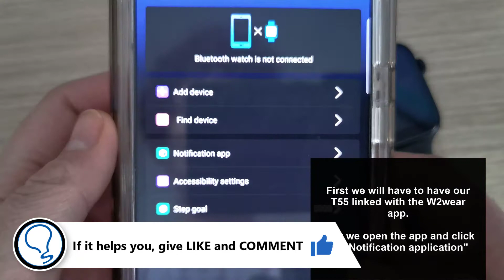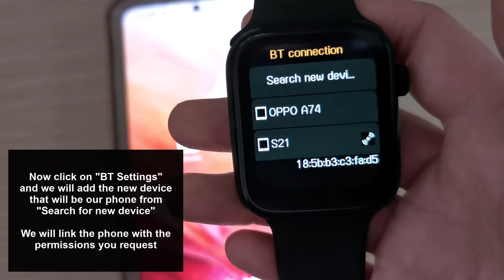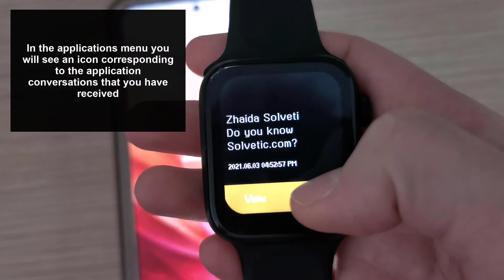🟢⚙️ How to CONNECT WHATSAPP to Watch T55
Solvetic_eng video-tutorial for know how to configure WhatsApp in Watch T55. ⭐ 𝗠𝗢𝗥𝗘 𝗩𝗜𝗗𝗘𝗢-𝗧𝗨𝗧𝗢𝗥𝗜𝗔𝗟𝗦 𝗔𝗡𝗗 𝗧𝗜𝗣𝗦 𝗪𝗔𝗧𝗖𝗛 𝗧𝟱𝟱

Video to know how to install WhatsApp on Watch T55 when we want to receive WhatsApp messages on our Smart Watch T55.